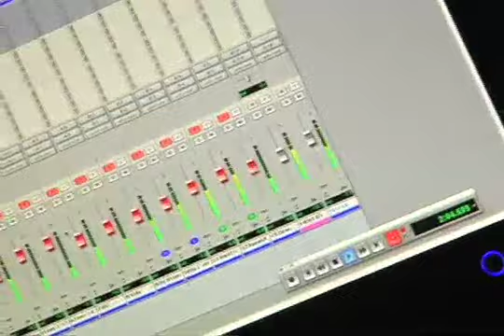Then Falls Caesar studio update one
STUDIO UPDATES